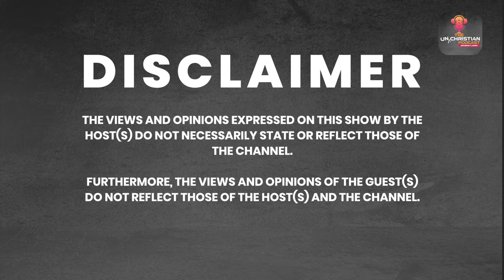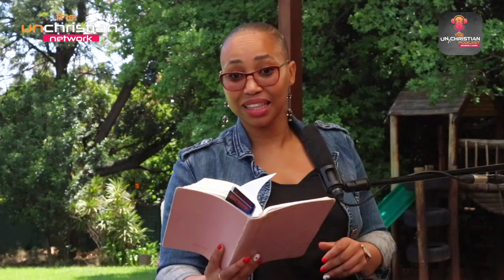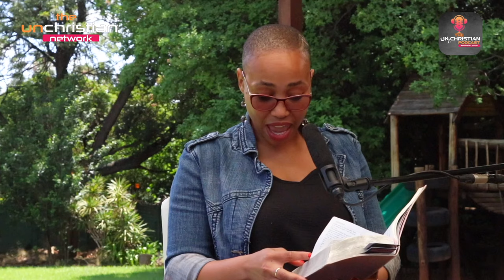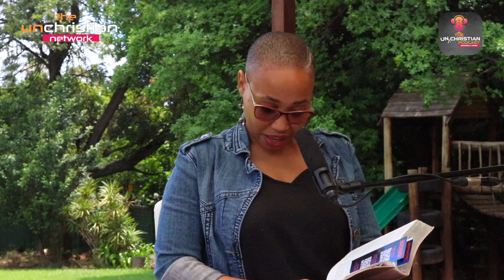S03 E01 Tattoos and Piercings | The UnChristian Network | Ndumiso Mazibuko | Dudu Nkosi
The heated debate over tattoos and piercings within faith communities persists. Are they holy? Do they dishonour our bodies which are The Temple of The Holy Spirit?

In this episode, Ndumiso and Dudu have an in-depth conversation on all the religious, cultural and societal beliefs on this taboo topic.